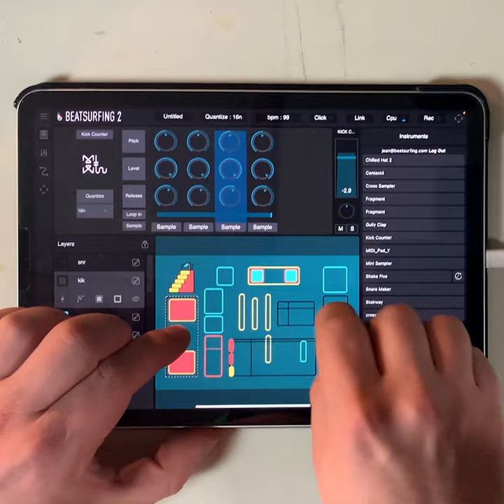BEATSURFING Instrument - The Kick counter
One of our first instruments that will launch in the beatsurfing app. The Kick counter allows for 4 unique kicks, all on one pad. Linked to reset on playing a snare. Complex beats coming soon...